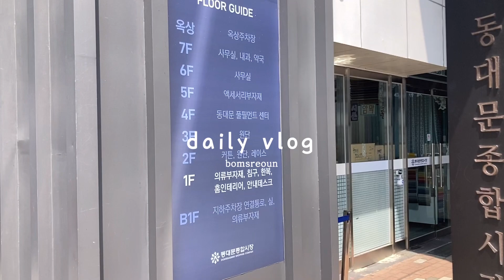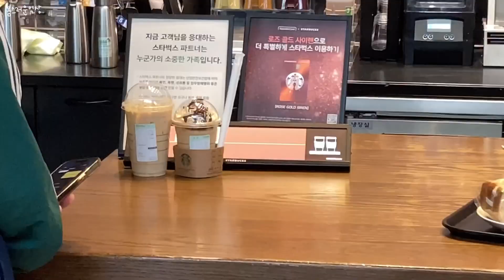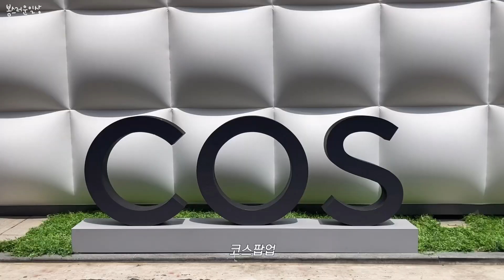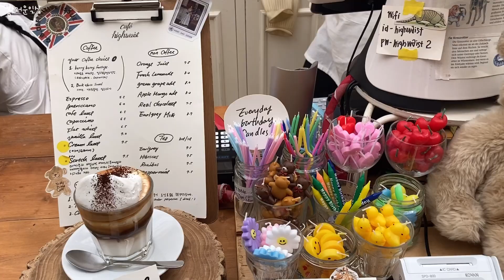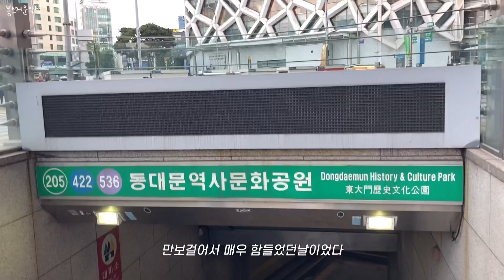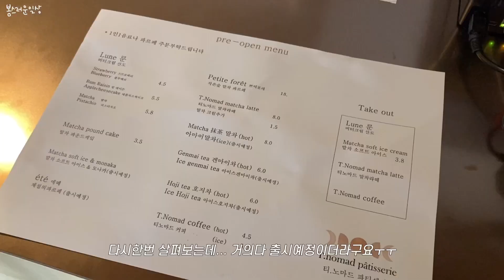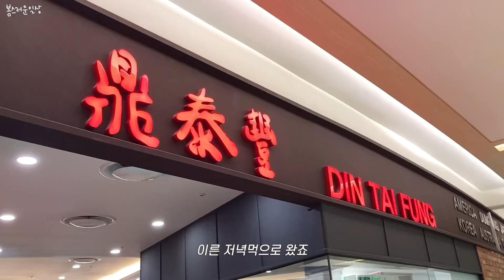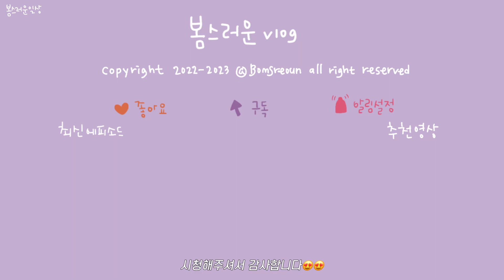일상 vlog | COS팝업, 범죄도시3 보고, 가오픈카페 오랜만(티노마드파티세리),🍬동대문악세사리상가 쇼핑, 불금에 혼술(아사히 생맥), 🧁카투도(하프커피,하이웨이스트)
- 해상도 1080p 권장합니다
- 점점 출근,,, 현생에 치여사는 일상 모음입니다